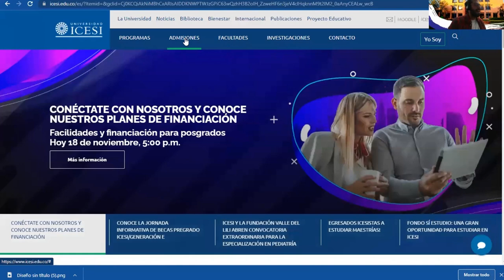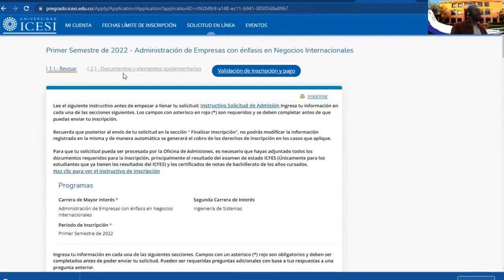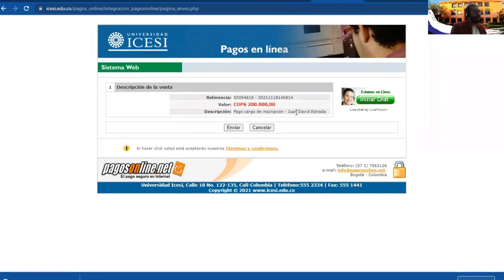Tutorial de inscripción a la Universidad Icesi